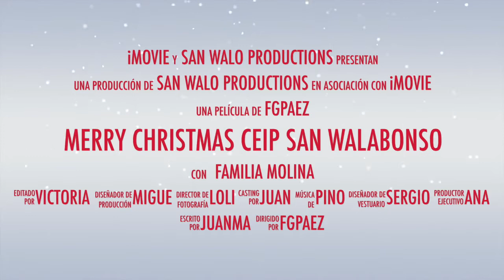FELIZ NAVIDAD 2017 CEIP SAN WALABONSO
Vídeo felicitación de Navidad 2017. CEIP SAN WALABONSO de Niebla (Huelva). English Teacher Victoria Burgos.